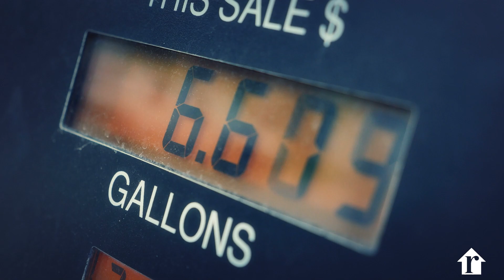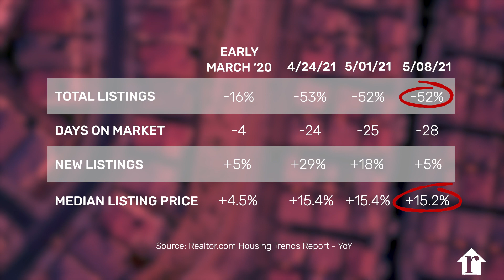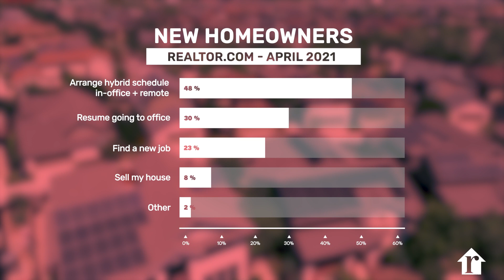Realtor.com COVID-19 Housing Market Update - 5/14/21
This week, Chief Economist Danielle Hale discusses gas shortages and eye-popping inflation data, particularly for used cars.

She gives highlights from the latest job openings and labor turnover report, celebrates another drop in jobless claims data, and notes that small business optimism and challenges are consistent with these other data reports.

In housing, we saw a drop in mortgage rates despite inflation and Danielle discusses the implications for home buyers.

This week’s housing trend updates show that homes are still selling fast, but also show a tiny buyer-friendly step in the form of steady or slowing price gains and inventory declines as new listings grew. This is consistent with data from Fannie Mae’s National Housing Survey on buyer and seller confidence.

Finally, a recent Realtor.com® survey of new homeowners sheds light on how they’ll adjust to a return to work. A key takeaway: remote work is a strong preference.

0:12 - Inflation data
0:31 - Job data
0:40 - Small business optimism
0:45 - Mortgage rates
1:17 - Real estate market growth
1:52 - Home buyer enthusiasm

For more real-time updates, follow the realtor.com economics team on Twitter: @rdc_economics.

Have an economic question you want the team to answer? Leave a note in the comments below!